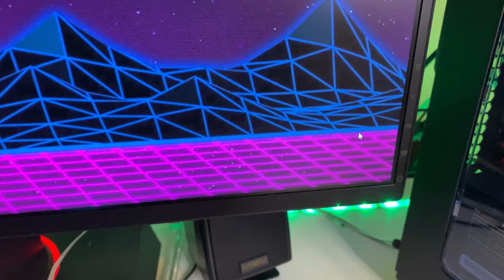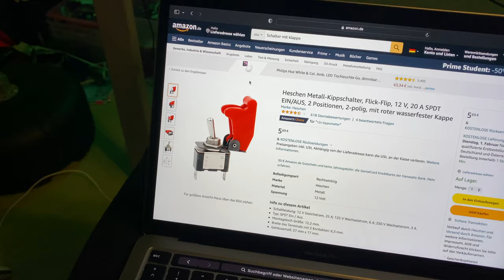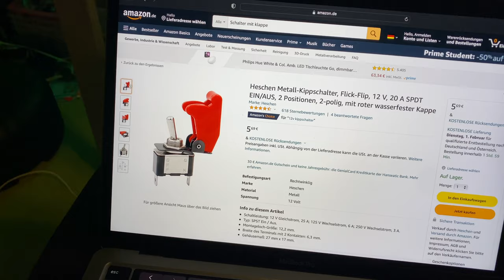Nummernschild verstecken | Moped | Tutorial | EliasKfv {4K}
In dem Video zeig ich euch wie ihr euer altes CD-Laufwerk umfunktioniert.
Und wie ihr euer Nummernschild einfahren könnt.

Der Anfang wurde, mit einem Greenscreen in einem Studio gedreht, und nicht im öffentlichen Straßenverkehr, jeglicher gebrauch von dieser Methode, sein Nummernschild einzufahren, ist strafbar!!!

Der Gesetzgeber schreibt vor, wie bei einem Mofa oder Moped das Versicherungskennzeichen zu befestigen ist. So sind diese gemäß § 27 FZV an der Rückseite des Fahrzeugs – möglichst unter der Schlussleuchte – anzubringen. Dabei muss sich der untere Rand mindestens 20 cm über der Fahrbahn befinden.
Lest euch das durch, da steht alles gesetzliches drin.

Musik Lizenzen:
Music from Uppbeat (free for Creators!):

Musik von Pixabay
lvymusic
lvymusic